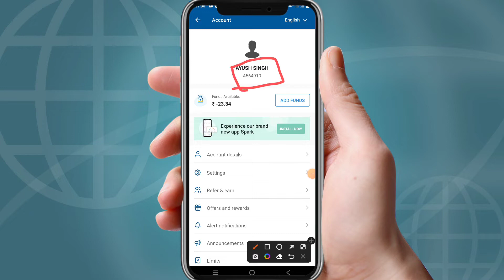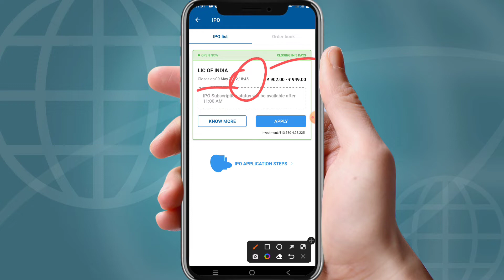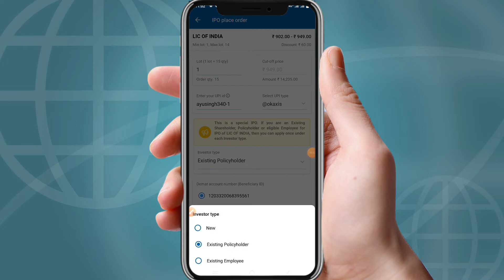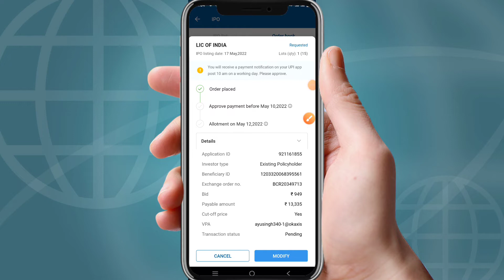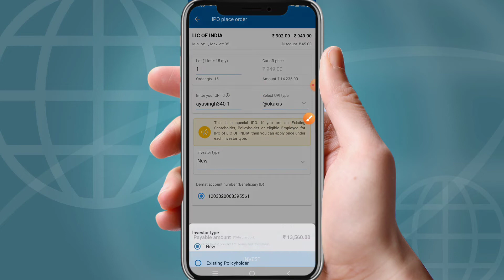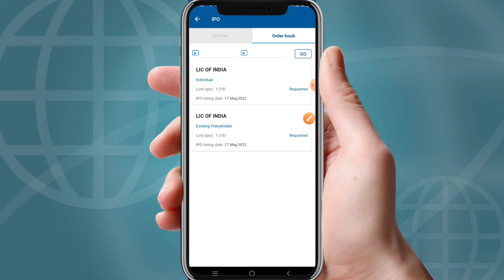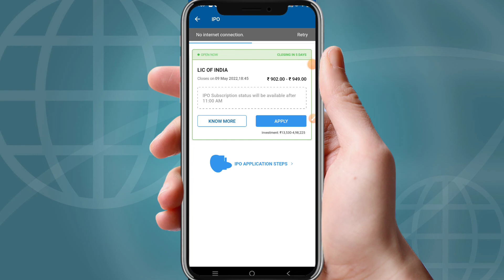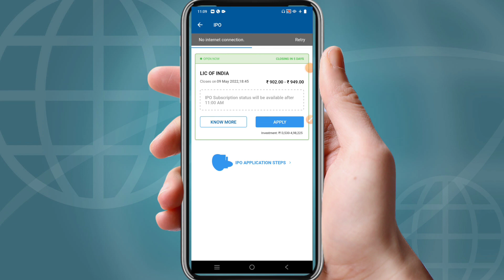How to apply for IPO | IPO Apply kaise kare | Applying for IPO | IPO Kaise apply kare 100% Chance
Refer Coad :- 564910GHA